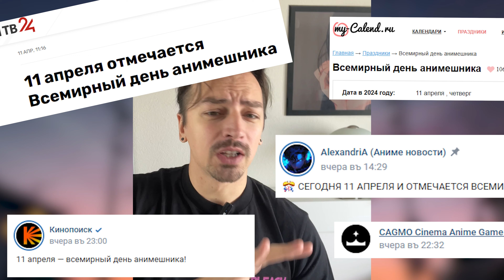А вы всему верите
Коля срочно огнетушитель